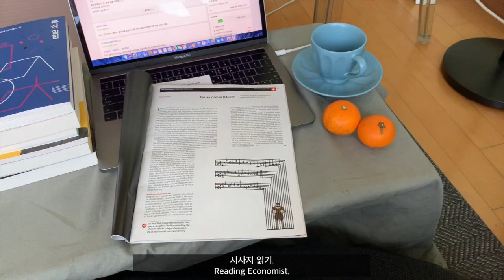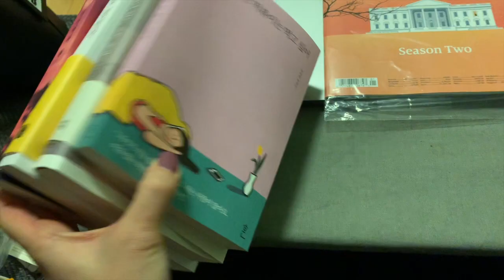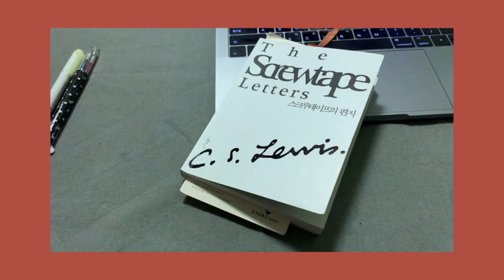[직장인 브이로그] 미세먼지 지옥, 최근 산 화장품/책들, 방탈출 게임, 고양이들/아모레퍼시픽/뷰티 마케터 The worst fine dust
요 몇 주간 먹고 지른 것들을 영상으로 기록해 봤어요.
역대급으로 얼굴이 많이 나온 브이로그네요...ㅋ
어느새 카메라와 대화하고 있는 나를 발견. @_@

그리고 미세먼지!!! 정말 사상 최악이었어요 ㅜ.ㅜ
다들 미세먼지 영향 없이 건강 조심하시길 바래요~!